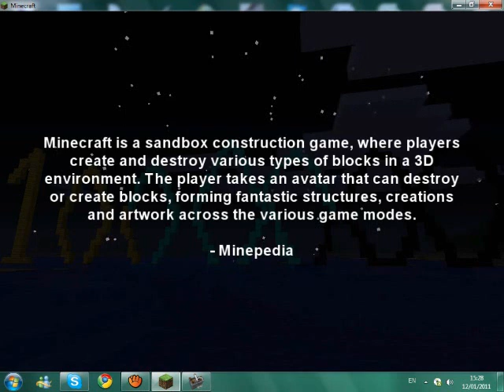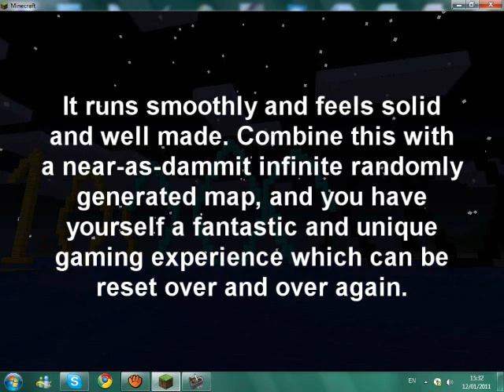It's Over 1,000,000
I put this together in a slight rush today, as Notch (who IS Minecraft) wasn't sure how to celebrate the game hitting one million sales. I thought I'd celebrate in my own way, with diamond blocks, gold blocks, obsidian, INVedit and an astronaut skin I made myself on Microsoft Paint. This isn't an advert for the game; there are much better attempts at that sort of thing elsewhere on YouTube. By my observation (yes I am that sad) the big 1M target was hit at 21:32 GMT today.